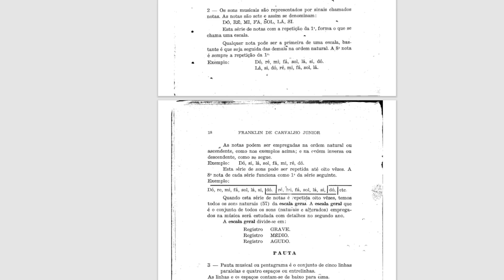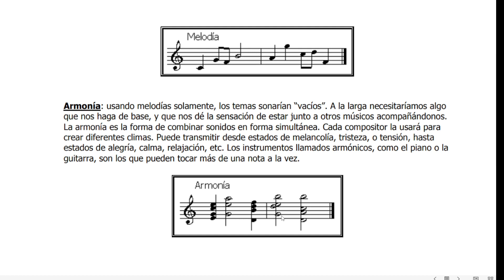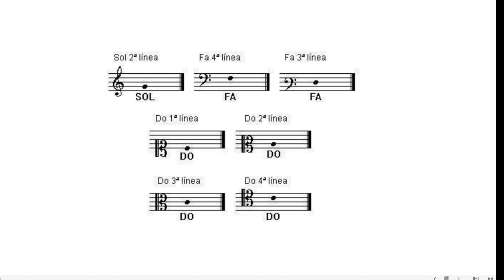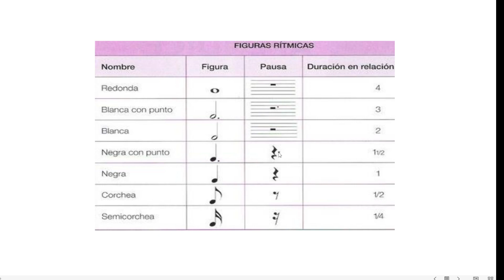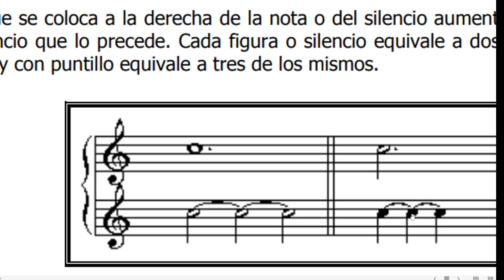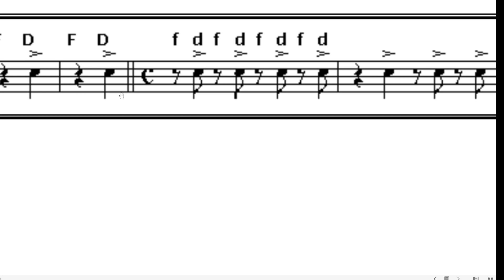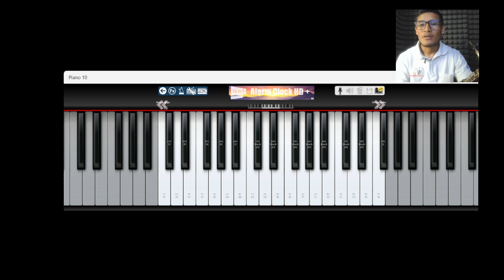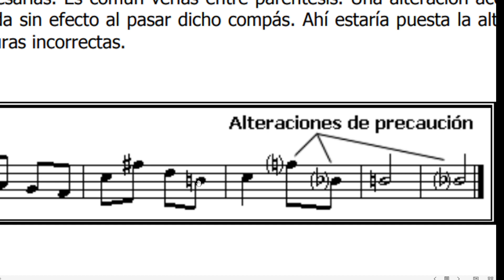TEORÍA DE LA MÚSICA _ PRIMERA PARTE_ SAXOFON